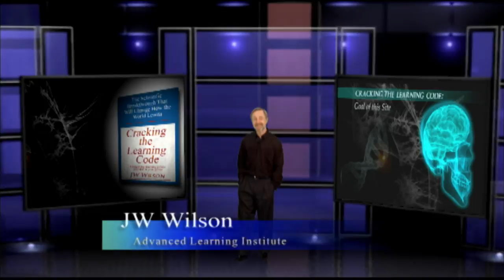Cracking The Learning Code - Goal of The Website